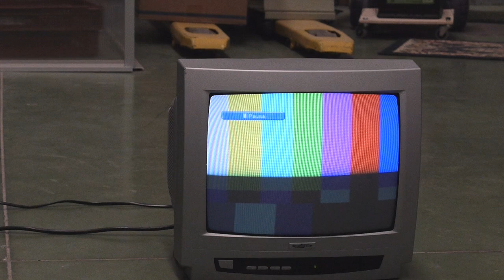TV Cracked by a Projectile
A CRT TV screen is cracked by a projectile shot with a compressed air gun or cannon. At slow motion we can see the image while the CRT tube is broken, because the vacuum is not lost yet.